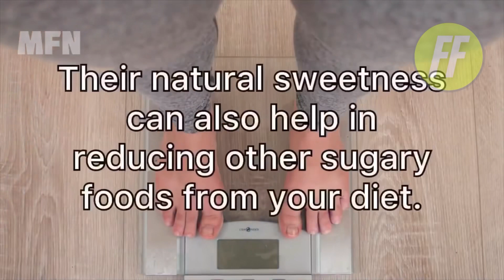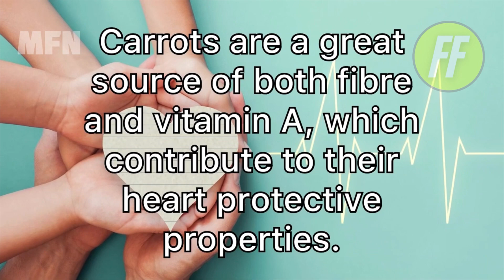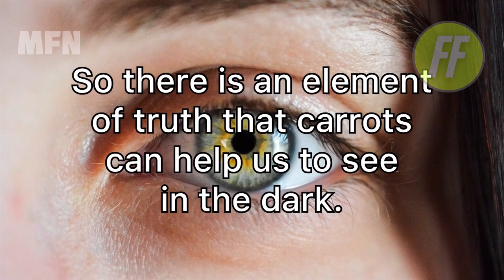TOP 5 HEALTH BENEFITS FROM EATING CARROTS